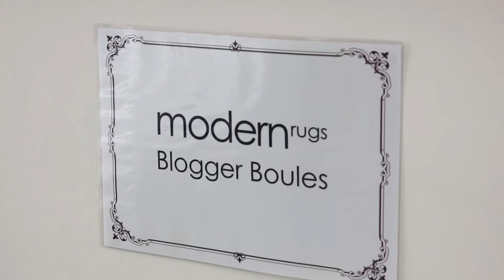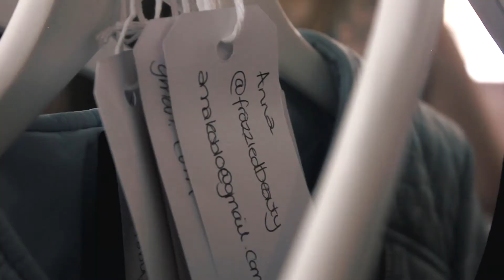SLBloggersBash 2015 | Search Laboratory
Following on from the success of the Bloggersfestival last year, hosted by Scarlett Dixon, editor of the popular lifestyle blog, Scarlett London, this year's SLBloggersBash was a great success.

The lovely Scarlett co-hosted the event alongside us, and we had a fantastic time working together to create an event to remember.

Visit the Search Laboratory website to find out more about our services

We’re always looking for bright, motivated people to join our fast-growing team. Want to know what it’s like working at Search Laboratory? Search weareSL on Twitter and Instagram to see our latest goings on!